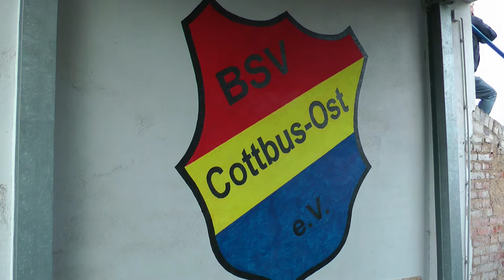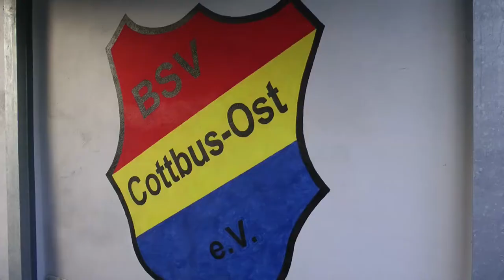31.05.2013 Nachtrag zum Fußball-Spiel der "Lausitzer Legenden" vs. 1. FC Magdeburg (Zusammenfassung)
Am vergangenen Freitagabend um 18:30 Uhr standen sich auf dem Sportplatz des Cottbuser BSV-Ost zwei Traditionsmannschaften mit Sportlern aus dem Handball, Fußball, Radsport und Turnen gegenüber. Auf der einen Seite traten alte Bekannte, wie Vragel da Silva, Detlef Irrgang, Toralf Konetzke, Timo Rost, Kay Wehner und Jens Melzig für die „Lausitzer Legenden" an. Verstärkt wurde das Lausitzer Team durch den früheren Bundesliga-Handballer Kai-Uwe Weilmünster, den Sänger Alexander Knappe und den aktuellen Kapitän des 1. FC Union Berlin Torsten „Tusche" Mattuschka. Die Gäste aus Magdeburg wurden u.a. repräsentiert von Marco Gebhardt und Laszlo Kleber. An der Seitenlinie fand man die bekannten Gesichter ehemaliger Verantwortlichen des FC Energie Cottbus Ronny Gersch, Eduard Geyer, Klaus Stabach, außerdem zu Gast der aktuelle Präsident des FC Energie Ulrich Lepsch.

Text: © Dennis Roitsch / (Bürgerreporter für NIEDERLAUSITZ aktuell)
Foto: © Gilbert Gulben / / („fotografie der anderen art")